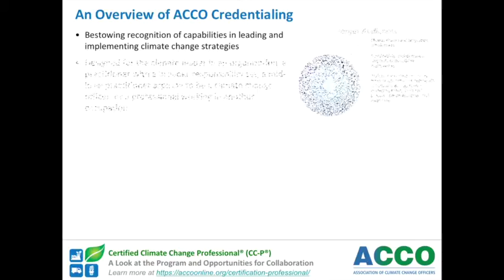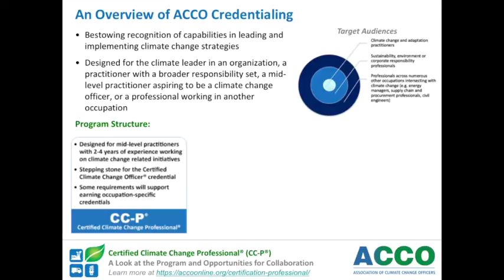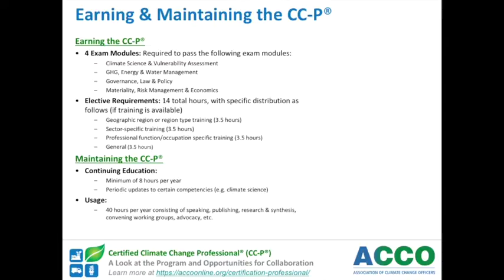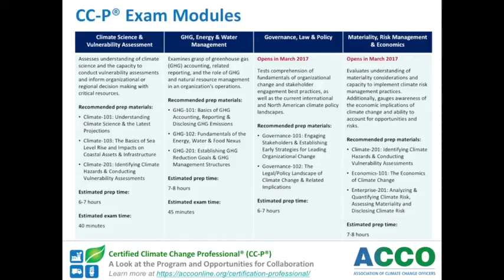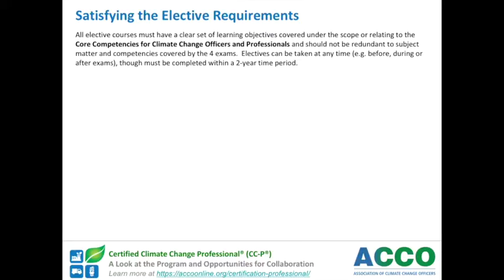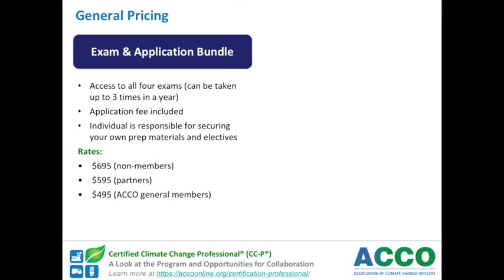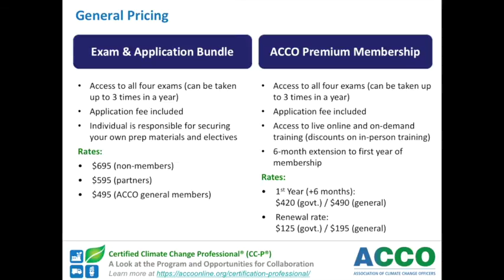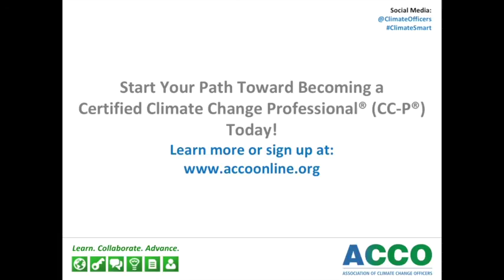An Overview of the Certified Climate Change Professional® (CC-P®) Credential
The Certified Climate Change Professional® (CC-P®) is the credential for mid-level practitioners reflecting your dedication to professional development and your competency in the fundamentals of climate change preparedness and strategic planning.  A combination of related work experience and completion of all core curriculum courses and elective requirements is required for this designation.  More information about the CC-P® is available